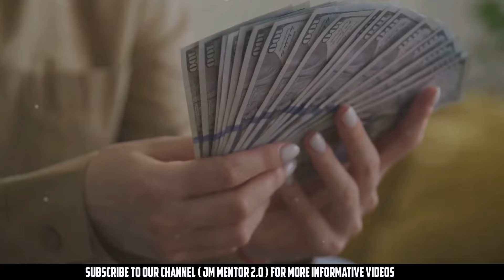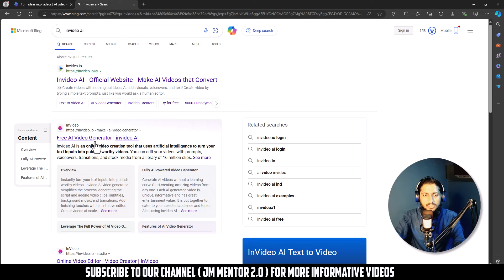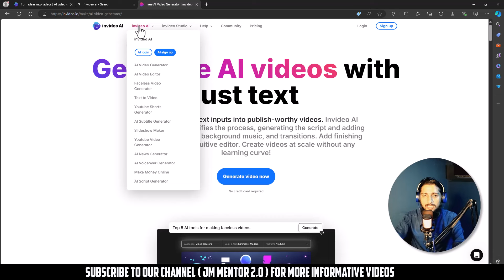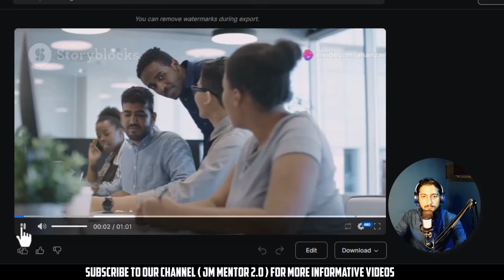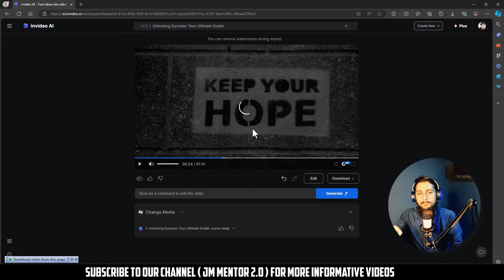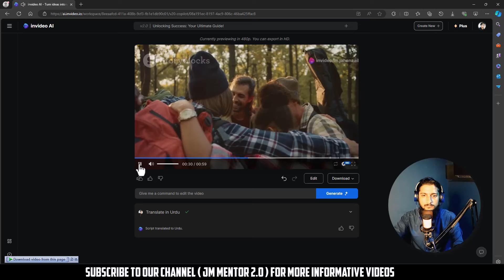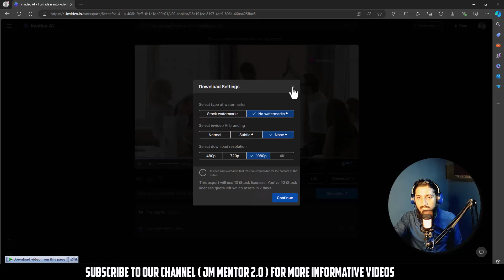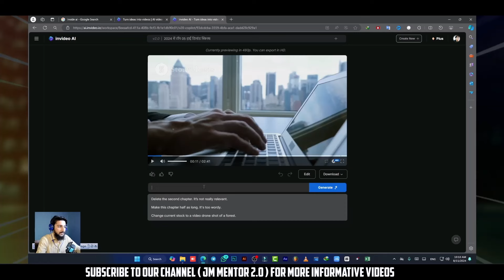Automation MASTERY with AI for Beginners in 2024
In Today's Video You will Learn How to Make Faceless Youtube Videos With AI without Any EFFORT means Youtube Automation With AI.In this video we will do everything with AI only from deciding niche to ranking in youtube algorithm. so watch the full video. Using @InVideoOfficial for Faceless Youtube Automation Channel to Earn Money Easily from Youtube. YouTube Automation Step by Step Full Course in Urdu 2024 | YouTube Automation with AI for Beginners

IMPORTANT LINKS:
میرے فری کورس کو جوائن کرنے کے لیے اس لنک پر کلک کریں

how to make youtube videos with ai
how to make passive income with a faceless ai automated youtube channel
how to create youtube shorts with ai
how to write youtube script with ai
how to start a youtube shorts channel with ai automation
how to make a fully automated youtube channel with ai
how to make youtube automation videos with ai
how to create a youtube video with ai